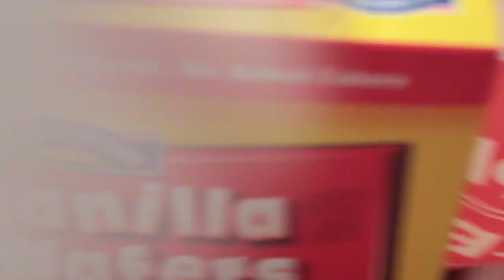WHAT DID WE DIP IN CHOCOLATE??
Had so much fun today, had to share it